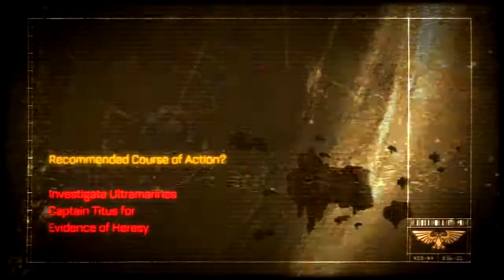Space Marine FINAL - Skulls for the Skull Throne (Warhammer 40k)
Warhammer 40k Space Marine gameplay.